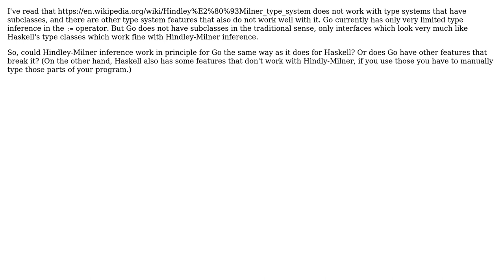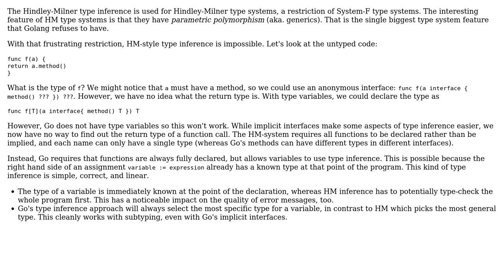Software Engineering: Could Hindley-Milner inference work for the Go language?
With thanks & praise to God, and with thanks to the many people who have made this project possible! | Content (except music & images) licensed under CC BY-SA | Music | Images & others | With thanks to user JanKanis user hippietrail user amon and the Stack Exchange Network Trademarks are property of their respective owners. You are responsible for your own actions.